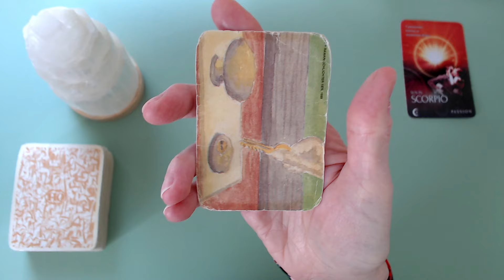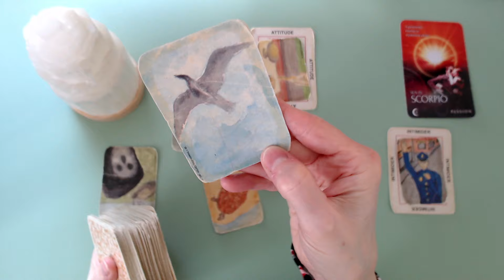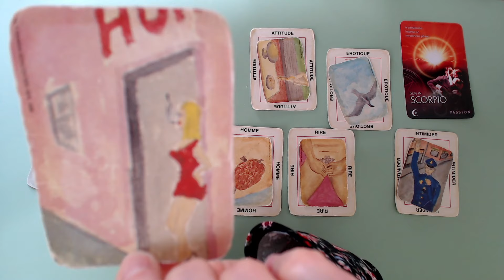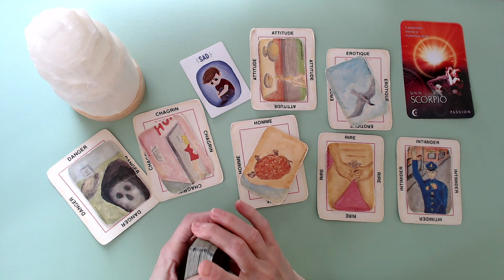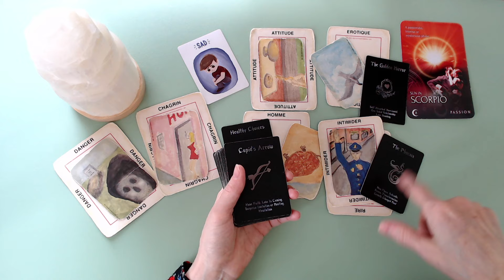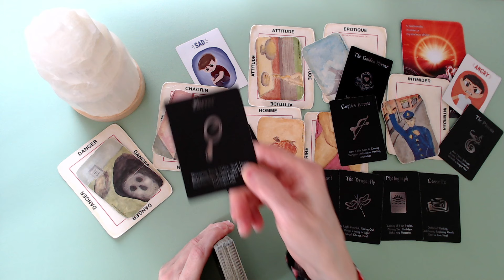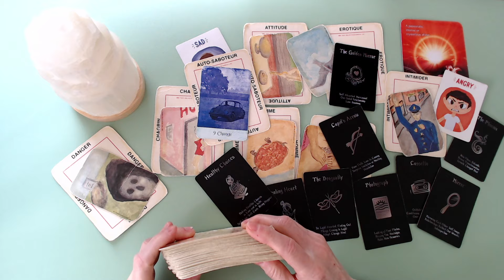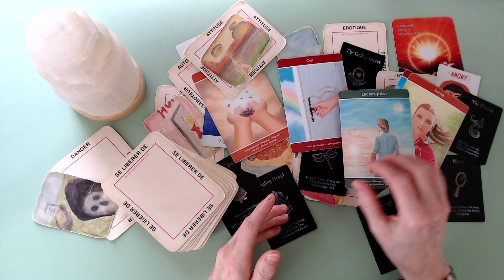SCORPION ♏ Limite atteinte! Une personne n'a plus peur! On a utilisé ton identité! Se xe addiction!